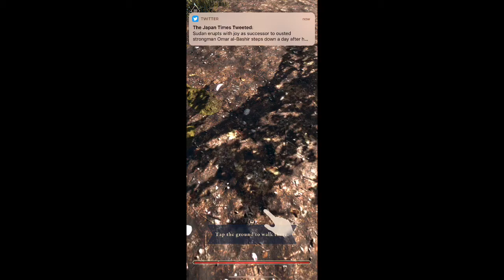Mobile ESB PT1 (Elder Scrolls Blades)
Haven’t posted in a while so hope u enjoy this video